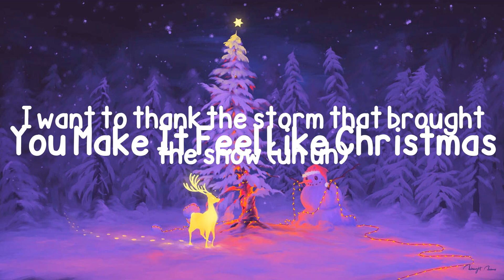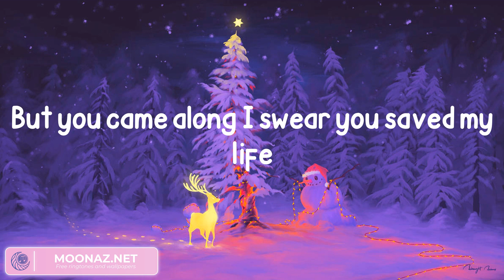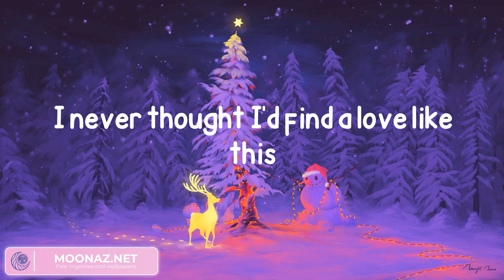Gwen Stefani - You Make It Feel Like Christmas (with Blake Shelton) (Lyrics)